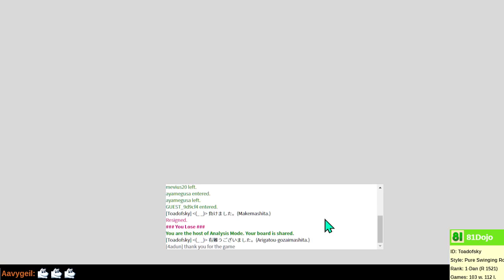Tourney to Master versus 4adun on 81Dojo.com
Once more we are paired against our favorite nemesis!

00:00 Game
1:15:39 Post Game Analysis
1:20:17 Conclusion